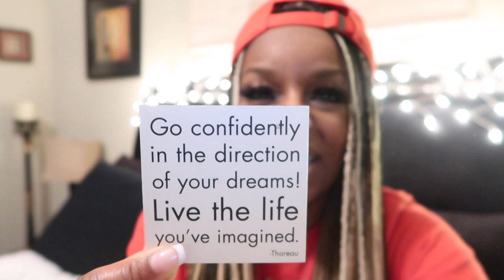WE DON'T HAVE ANY FOOD | A MOM'S WORSE NIGHTMARE | FIGURE IT OUT